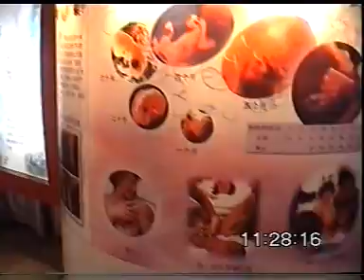ค่ายฤดูหนาวเยาวชนไหหลำโลก#5 ,第五届世界海南青少年冬令营 ,The5th World Hainan Youth Winter Camp.13/12/04(แผ่นที่1)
ค่ายฤดูหนาว เยาวชนไหหลำโลก ครั้งที่ 5 , แผ่นที่1
第五届世界海南青少年冬令营
The5th World Hainan Youth Winter Camp
13 Dec 2004
13 ธ.ค. 2547